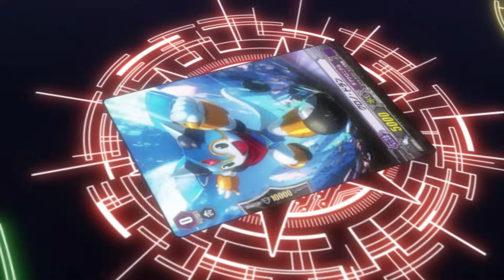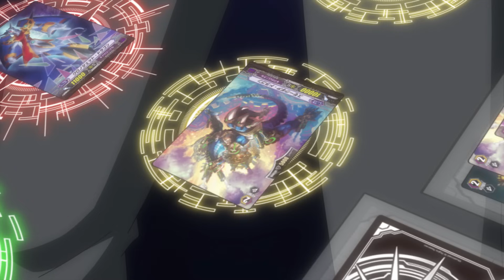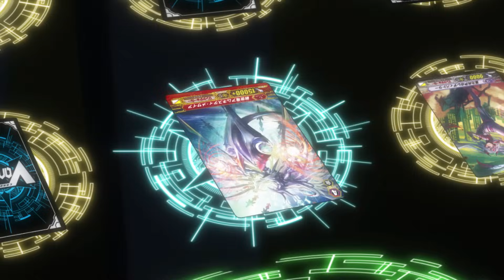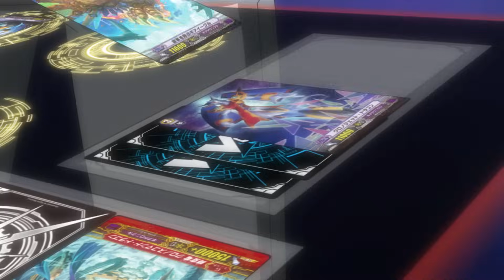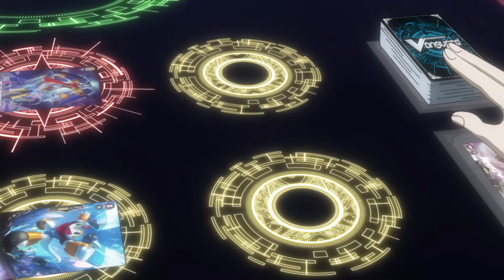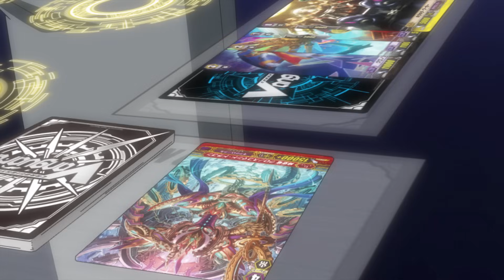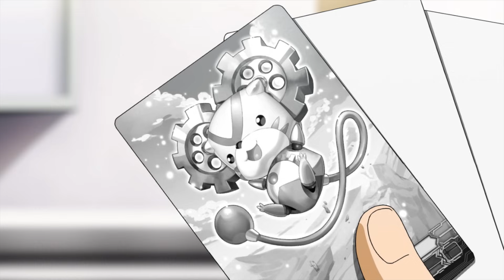[Sub][Episode 13] Cardfight!! Vanguard G GIRS Crisis Official Animation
This is Episode 13 of the animation series "Cardfight!! Vanguard G GIRS Crisis".